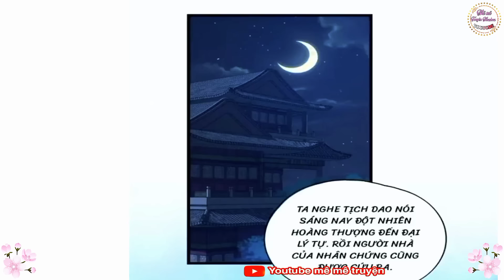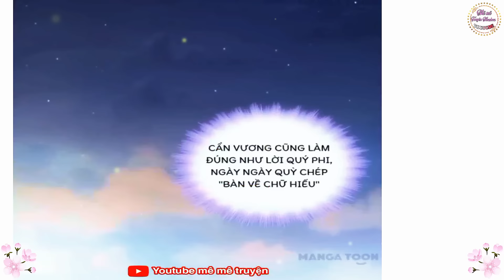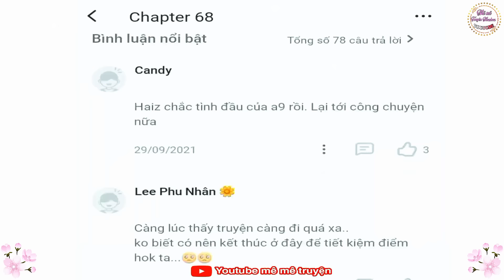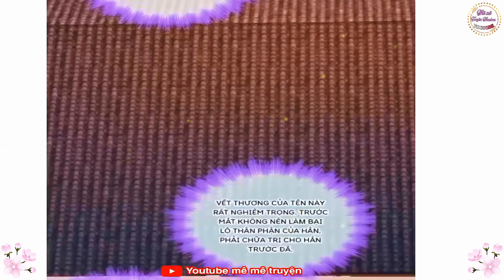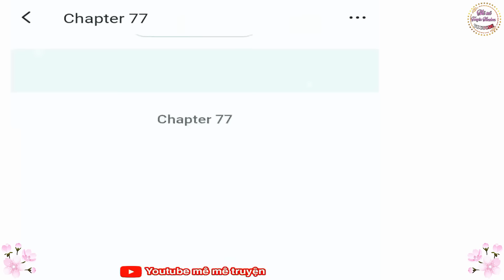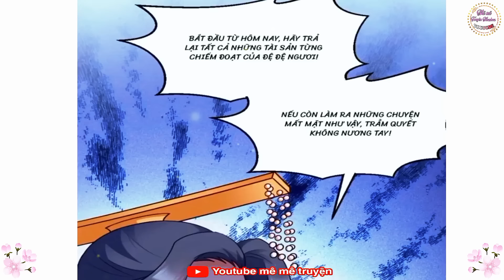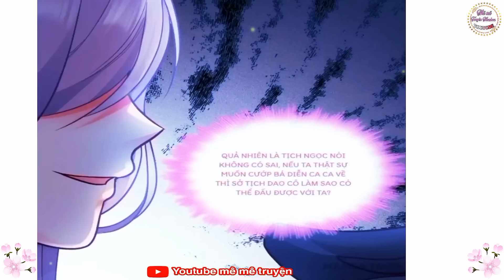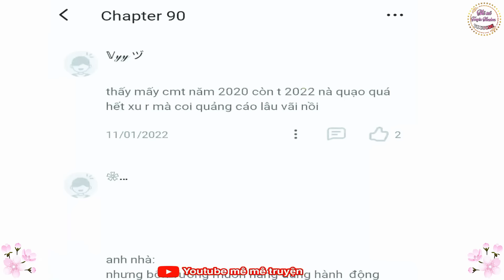[Tập 2] Vương gia tàn phế độc sủng vương phi trùng sinh hắc hóa báo thù/bạch liên hoa trở về